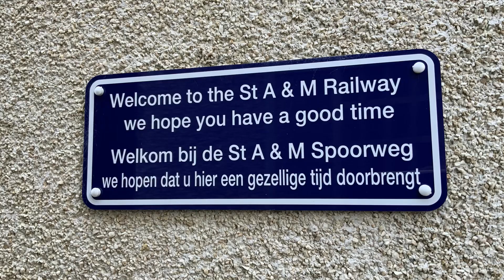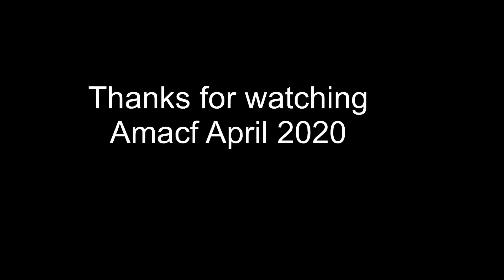Ailsa Running with female crew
Accucraft WD Hunslet running on At A & M Rly April 2020